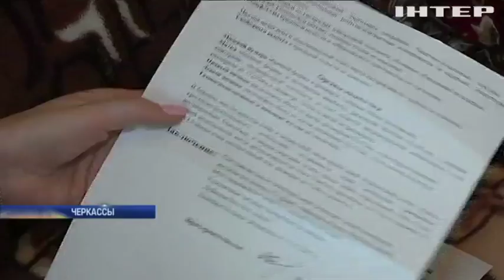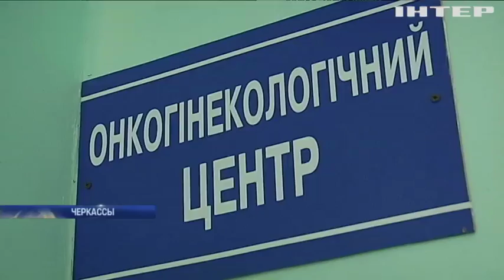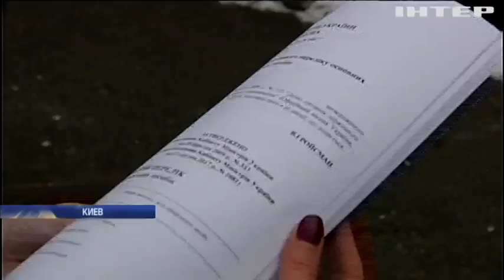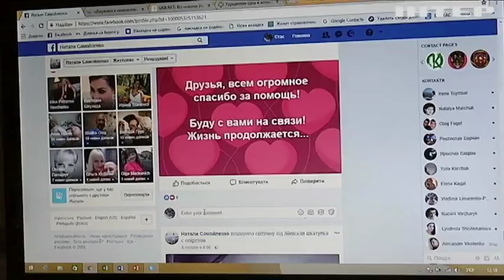Бюрократическая медицина: кто лишает украинских онкобольных шансов на выживание?